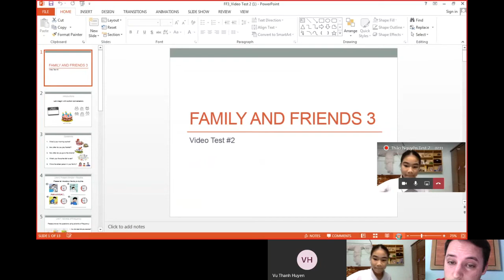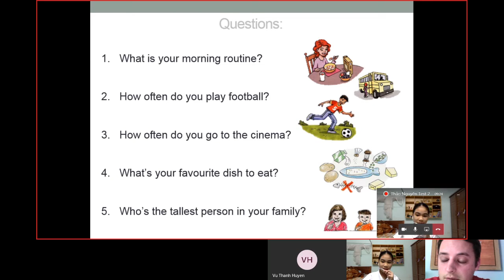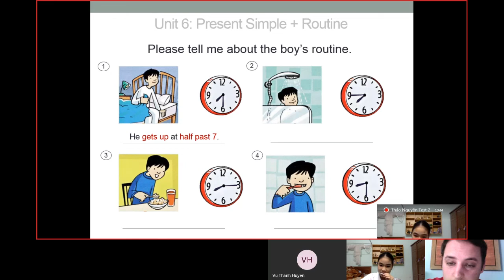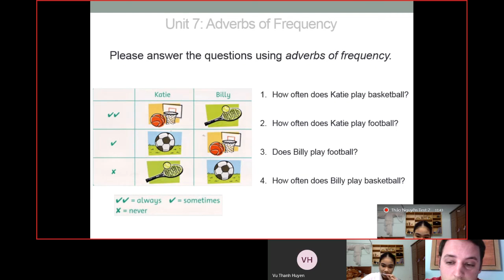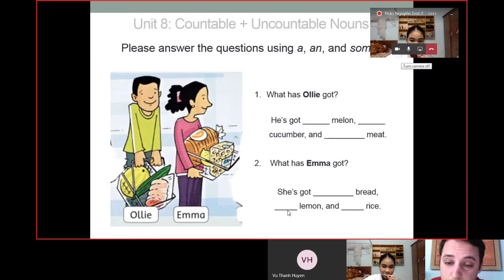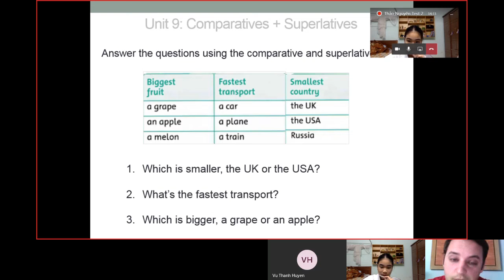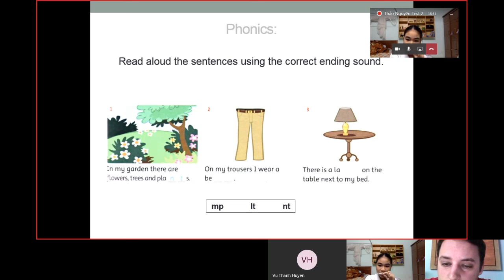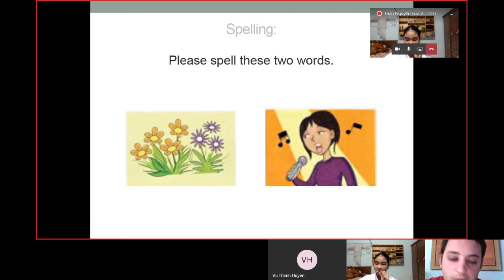CEC | Test in April 2020 | ES3C | Thảo Nguyên